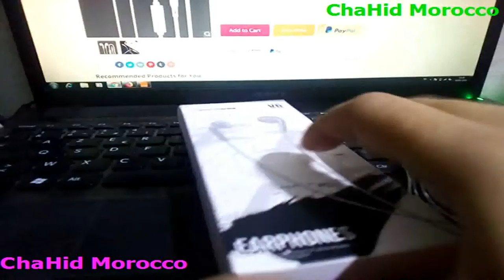هل تريد سماعة أذن رخيصة وذو جودة عالية اليك الحل هنا Universal Headphone Cable With Wheat Earphones